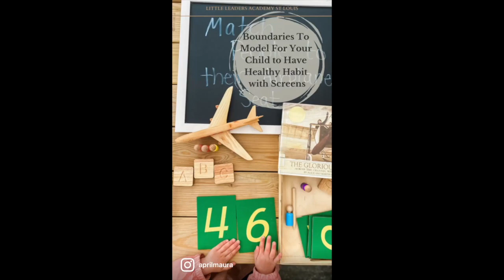Boundaries To Model For Your Child to Have Healthy Habit With Screens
Are you need of boundary ideas with the usage of your phone and screens in front of your kids? It’s important to model healthy habits surrounding your usage of screens than it is to hide it from your children.

“You’re always looking at how it can be used in a great way – homework and staying in touch with friends – and also where it has gotten to excess." Bill Gates

What boundaries have worked for you?

We are a small in-home micro-school teaching Pre-Kindergarten through first grade: Montessori, Nature-Based and Reggio Emilia Inspired for children ages 3-6 in Sappington (Near Grants Farm). We are currently enrolling for our Summer Camp 2022 (part time & full time+aftercare) and Fall 2022 school year (full time). We run Mon-Fri.
Visit our open house this Wednesday or view our whole child curriculum & tuition by messaging us your email and age of your child! Little Leaders Academy

Credit: Wood airplane sponsored: NWoodStation on Etsy | emotion dolls: @myfeltstory | chalkboard:@loddiedoddieco | tracing letter cards: @littlebambeani | sandpaper numbers: @themontessoribox.store Montessori tray: @ulanik.official | matchbox wooden airport and hospital sponsored: @lasertraditions | @rainbow_play_systems | @tuffomuddybuddy | white pop-up tent sponsored: @yescomusa